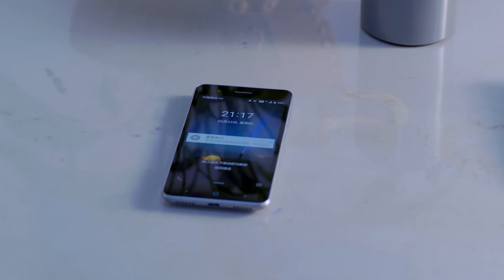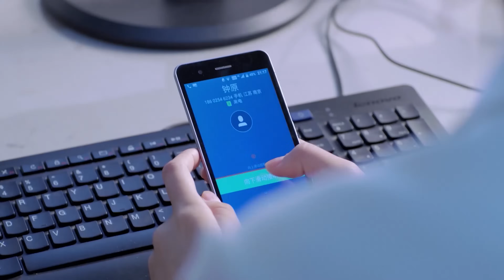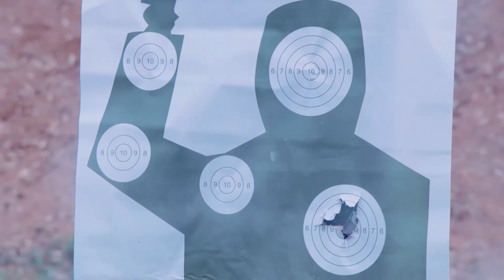【反恐电视剧】 亡命追暴丨Fugitive and violent EP22 特战队队长在一次行动中击毙恐怖组织后引发了恐怖组织对他的复仇，家破人亡后他决定开启一场亡命徒的追暴行动(古天乐/佘诗曼)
►剧情简介：特战队队长钟原在一次行动中击毙恐怖组织猛犸的二号人物，引发了一系列复仇行动。在救援妻子赵欣的过程中，他不幸被注射病毒遭受极大痛苦。为了复仇他不顾一切前往恐怖分子的老巢，开启一场亡命徒的追暴行动。